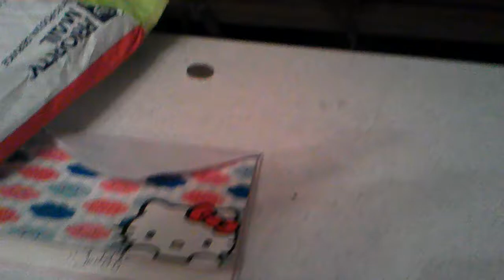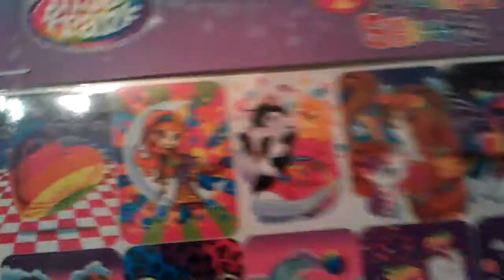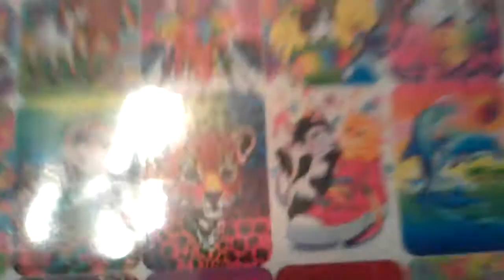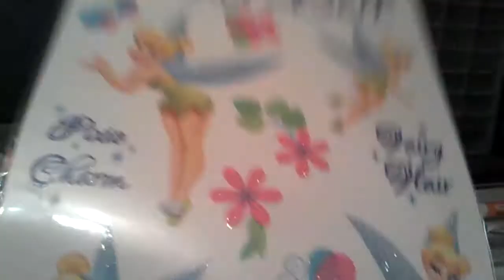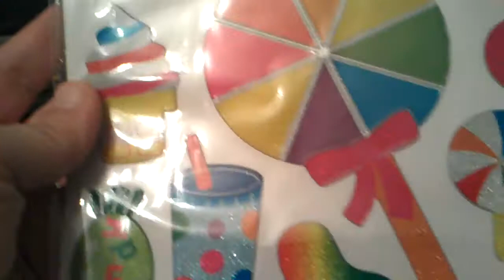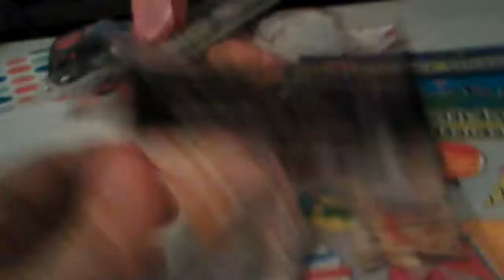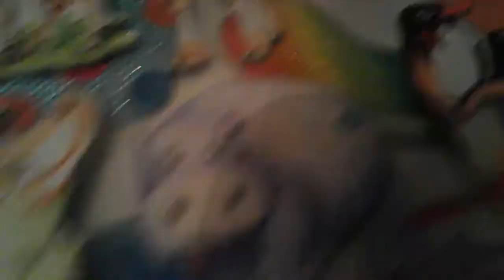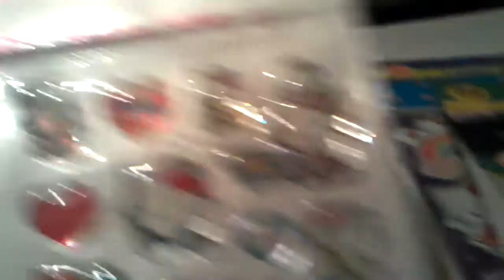I got something from ladyjarhead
OMG THANK YOU SOO MUCH.. You did not have to do this I love every thing thank you thank you so mucg oxox Sorry I was cut off at the end.. Yes I got a call grrrr and we know who it was now don't we... lol TPD. lol